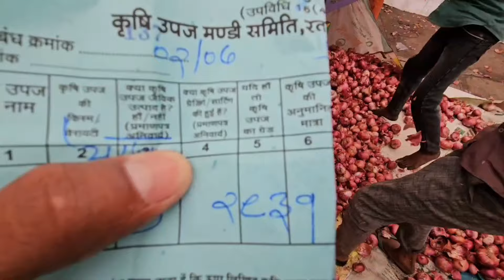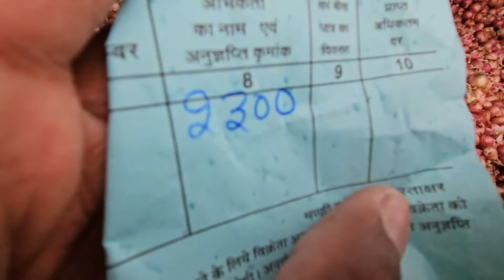रतलाम मंडी प्याज का भाव/ onion rate Ratlam Mandi July 2, 2024